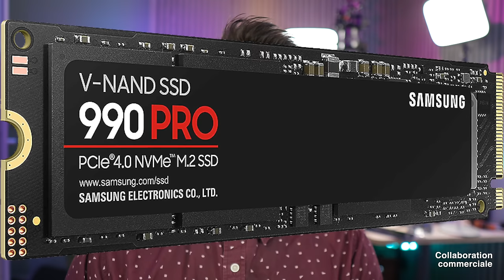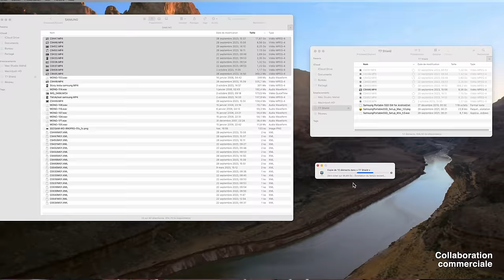SAMSUNG SSD Externe T7 Shield : Le SSD résistant à toute épreuve pour vous accompagner partout !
POUR UNE AIDE DANS LE CHOIX DE VOTRE MONTRE CONNECTÉE :
Allez dans la rubrique "aide-montres" du discord :